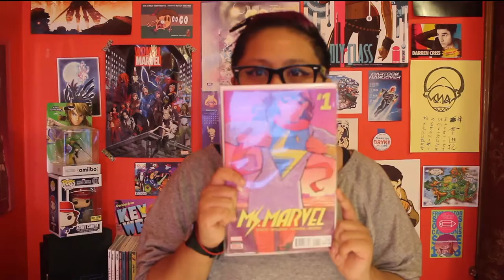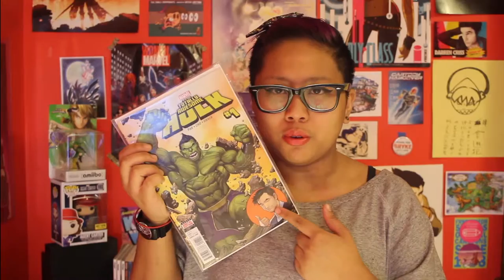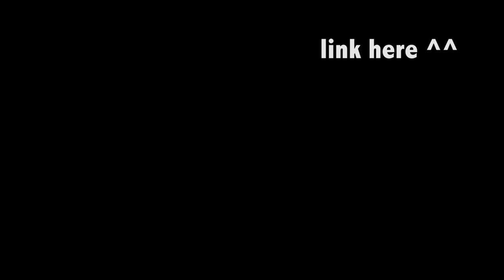Cindy Moon and Amadeus Cho: Asian Americans in Marvel Comics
A partial critique, partial analysis of 2/3rds of of the Asian Americans with their own titles right now. Kamala Khan video to be out soon.

& Yep, like a quarter of this video is out of focus. My bad.

Let's start a conversation